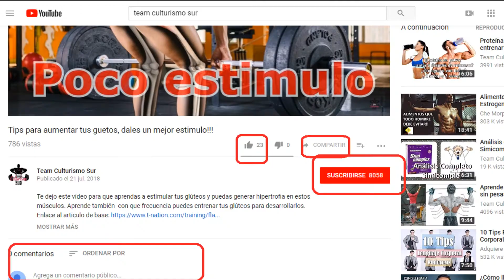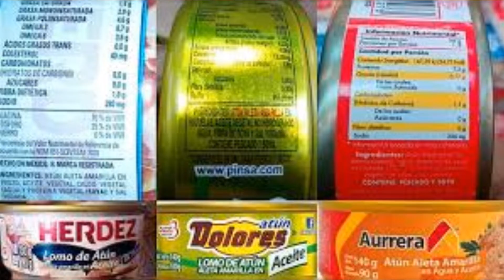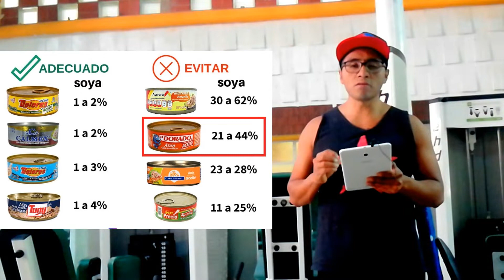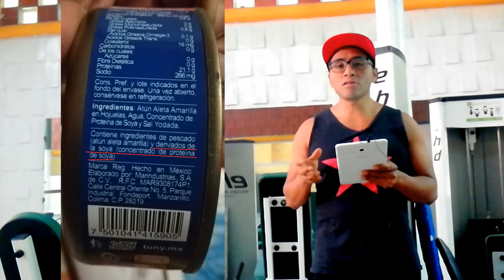ATÚN adulterado con SOYA?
Checa este vídeo, y observa las marcas que contienen menos soya y mas soya agregada en su producto. Podrás ver que las que tienen mas soya agregada tienen algo en común, son mas económicas. También observa si es muy peligrosa la soya o no.